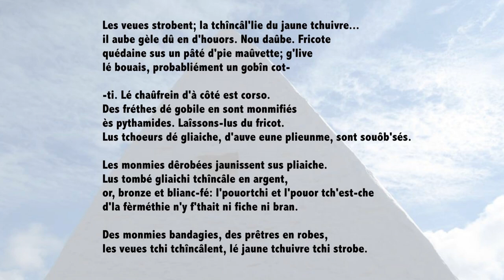Les veues strobent - la tchîncâl'lie du jaune tchuivre